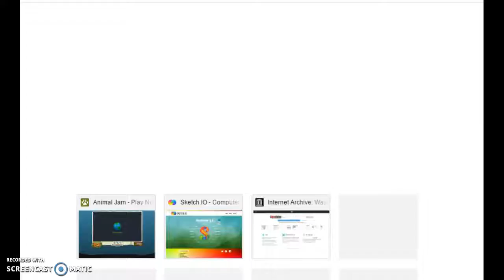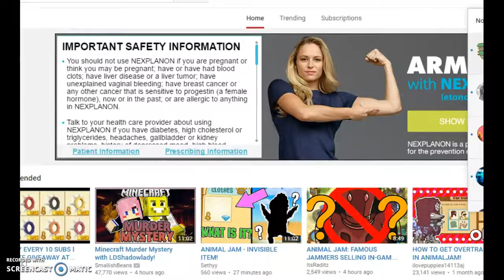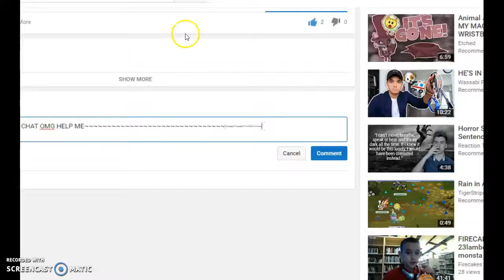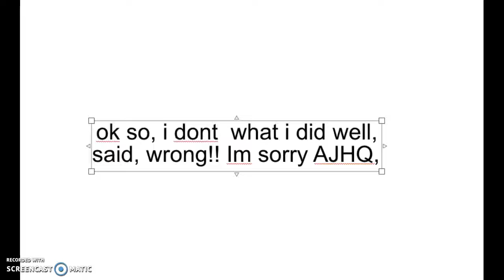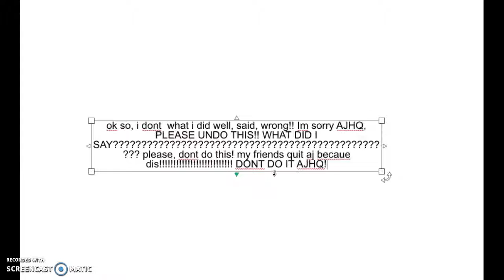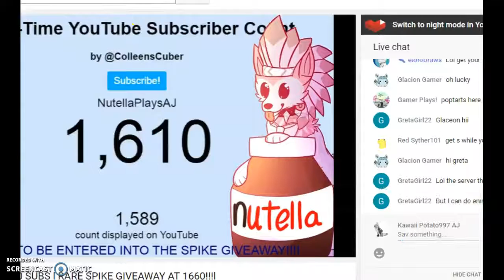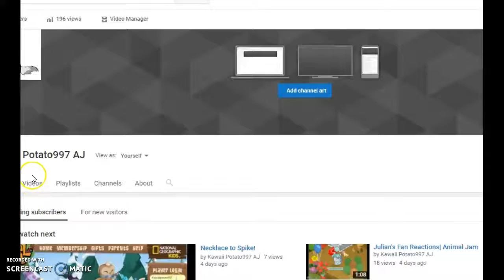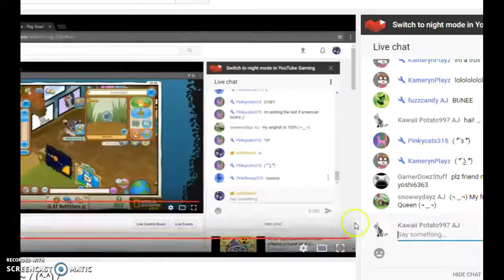BUBBLE CHAT?! | Animal Jam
so use it!